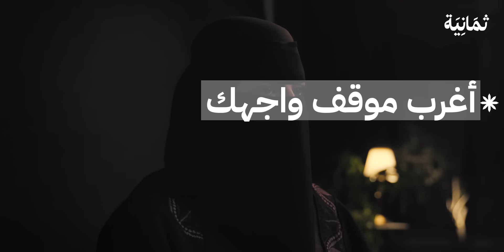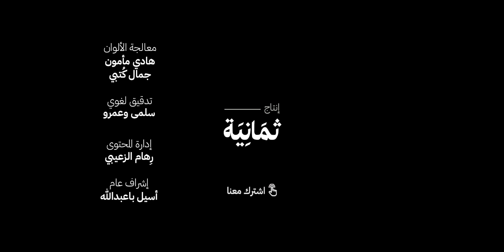ثمانية أسئلة مع خبيرة مكياج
يتنازع البشر ويختلفون في الجمال ومعاييره، لكن يكاد يجمعون على أنَّ الوجه قِبلةُ الجمال ومجمعُ الحسن كله. لذا ابتكروا طرقًا وأشياء تعين على تبيان قسمات الوجه وبهائه، فجاء المكياج وجاء معه خبراء التجميل.

في هذه الحلقة من سلسلة «ثمانية أسئلة»، نستضيف فرات أبا الخيل، خبيرة تجميل، لتجيب على أسئلتنا عن مهنة خبراء التجميل، وتروي لنا المواقف الطريفة والغريبة التي تواجهها في مسيرتها المهنية.

تحكي لنا فرات عن معلومة خاطئة منتشرة في مجالها، ونسألها إن كان يخفي خبراء التجميل العيوب فينا أم وظيفتهم إبداء المحاسن وإبرازها؟ وهل ثمة رجال يطلبون خدماتها في التجميل؟ كما سنعرف أصعب موقف مرّ عليها وانفجرت بعده باكية.

«ثمانية أسئلة» برنامج من إنتاج ثمانية، نقابل فيه شخصيات تعمل في مهن يراها المجتمع مختلفة، أو يضعها في خانات نمطية كثيرة. فنوجه لهم ثمانية أسئلة قد تخطر عادةً على بال المشاهد لدى سماعه بهذه المهن.

هذه الحلقة من إنتاج شركة ثمانية للنشر والتوزيع، كل إنتاجنا يُصنع بحب من مدينة الرياض.